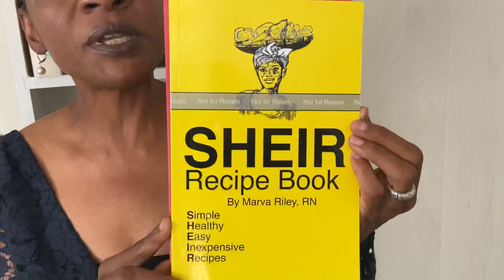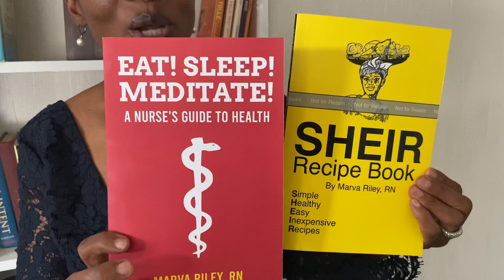How I keep Slim & Trim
I love to dress up, hit the town & enjoy life. How about you?? It’s part the Holistic Healthy Lifestyle💃

Marva Riley, RN
Author of the book: EAT SLEEP MEDITATE A NURSE’S GUIDE TO HEALTH 📕
Author of SHEIR Recipe Book: Simple Healthy Easy Inexpensive Recipes